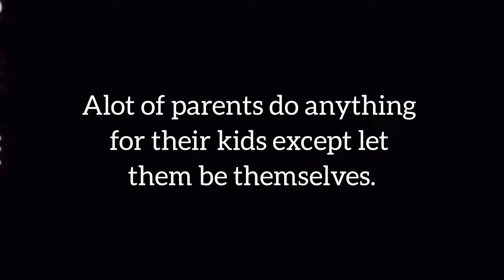Pain of every student 🥺💔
Pain Of Students

I hope you will like this video kindly share it and share your opinions in comment section.